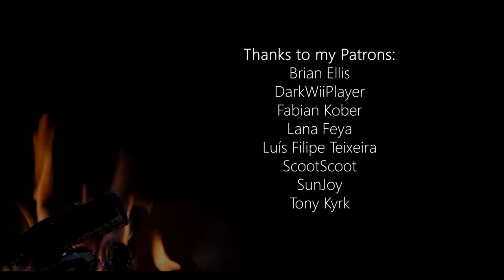Baldur's Gate 3: The Weeping Dawn - Cover by Merrigan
After hearing Alfira's beautiful tribute to her teacher, the Nameless Bard felt inspired to perform a version of her own. Unfortunately she didn't roll quite as high in performance as Alfira did, but I hope you enjoy it anyway.